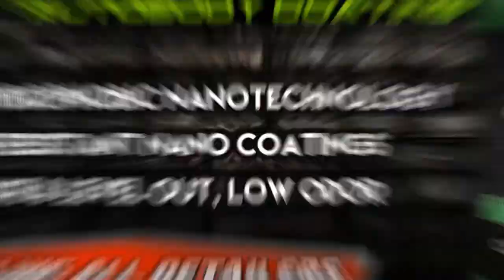Pearl Nano Installer, Matt Smith in New Zealand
Pearl Nano Coatings - Super Hydrophobic Nano Coatings For Auto Detailers. Amazing Detailing & Coating Performed by Matt Smith.
Pearl Nano Detail Supply Products, including the new Ceramic Waterless Car Wash Car Care products can be imported in bulk and private labeled, with the color and scent of your choice. International Importers Needed